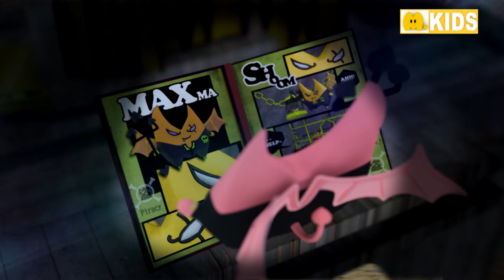【動漫新聞台】3/2第87集線上看～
《動漫最前線ANIC FRONT》3/2 第87集搶鮮看

【動漫新聞台】本週新貨到～
我們仍未知道那天所看見的花名。
咕嚕咕嚕魔法陣外傳－舞勇傳吉他吉他、
戰國Strays-時空迷遊抄、探地潛龍
《變態王子與不笑貓》ＤＶＤ第一集

【動漫報馬仔】
古代VS.近未來！四月日本真人版電影強勢上映！
偶像系動畫《LoveLive！》與必勝客舉行合作企劃！
《戰國BASARA》新篇動畫製作啟動！

【藝文資訊】
ANISAMA WORLD 2014 in Taipei
GJ11動漫創作嘉年華